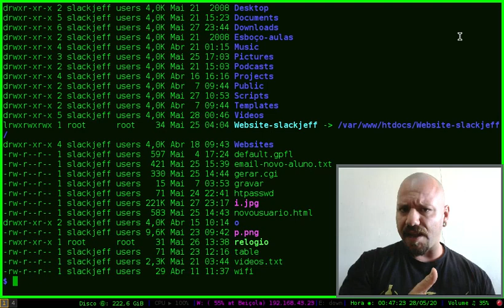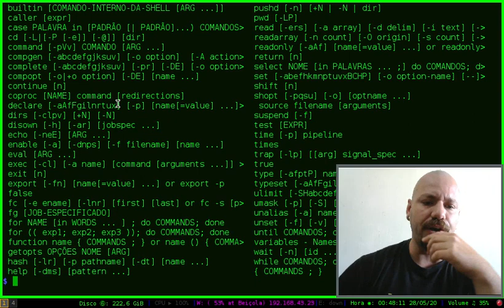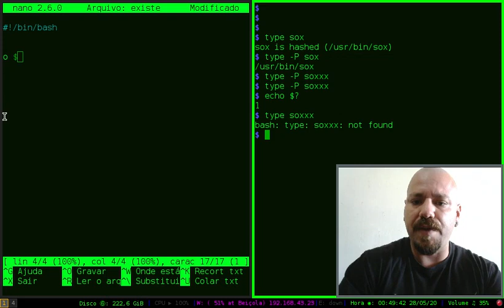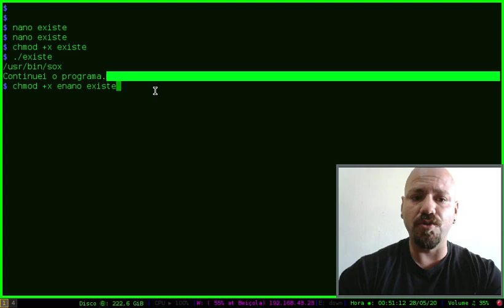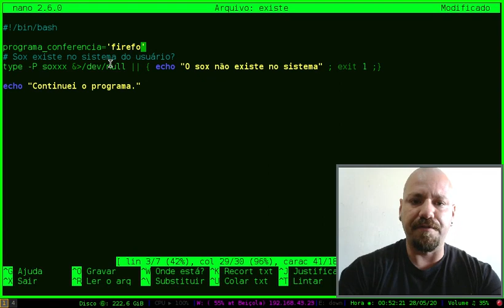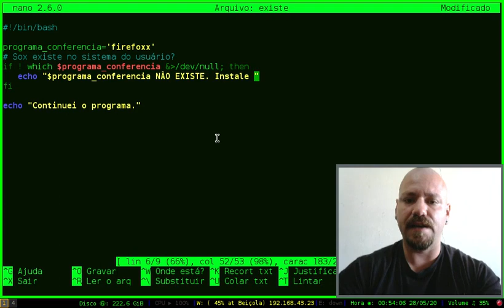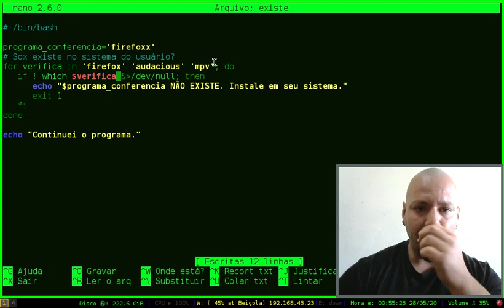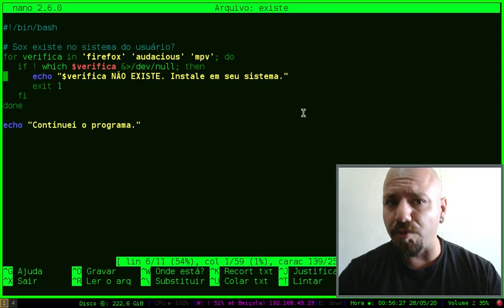Which e Type Shell Script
Como veririfcar se um determinado programa existe em seu sistema?
Shell script.